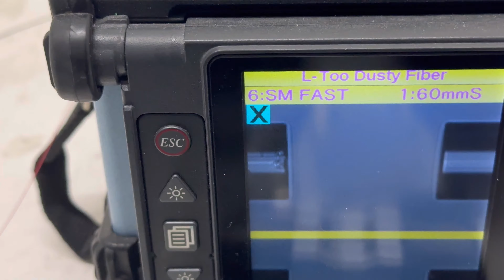Fiber Optic - Splicing 6 x LC APC Wall Box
Hi Guys, this video shows splicing LC APC connectors. The contact point is at an angle of eight degrees so that light reflection is practically lost. In the further description of the video are the timecodes. In order to improve my channel I am open to your suggestions in the comments below. I hope you will enjoy.

Timecodes:
0:00 - Intro
0:26 - Removing the module from the wall to the table because it is easier to splice it that way than in the air
0:31 - Preparing the cable
0:53 - Opening the tube and cleaning the gel
1:14 - Stripping the insulation from the fibers
1:38 - Fiber cutting and insertion into the splicer
2:02 - Too dusty fiber, repeating
2:20 - Splicing process
2:48 - Applying splice protection

I hope you enjoyed. Have a pleasant day.